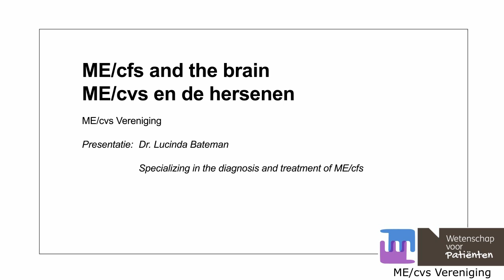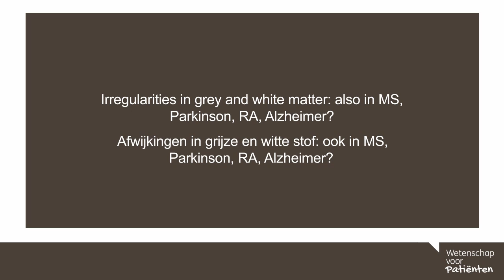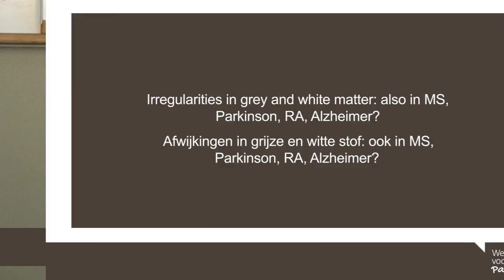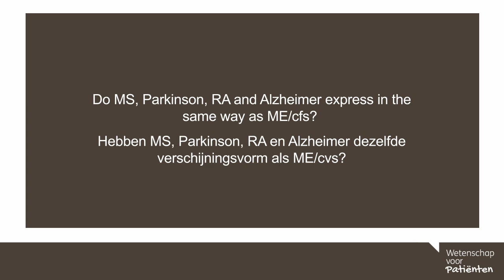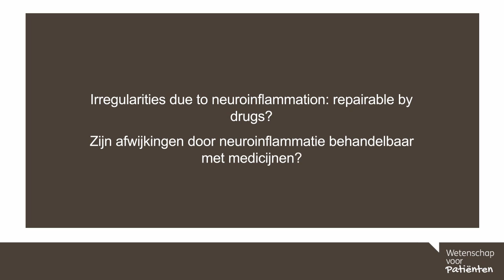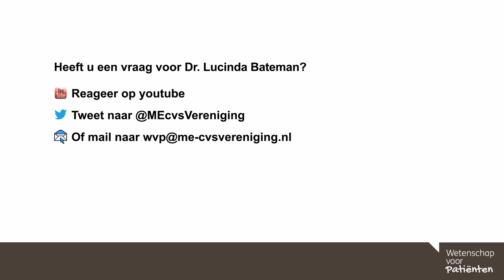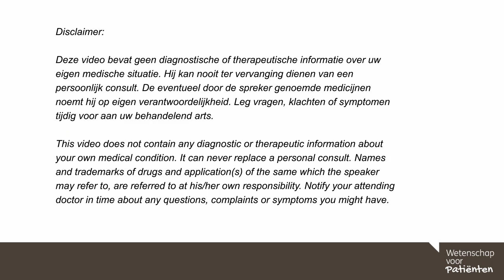71. ME/cfs and the brain / ME/cvs en de hersenen – dr. Lucinda Bateman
In dit college vertelt Dr. Lucinda Bateman over ME/cvs en de hersenen

0.23 Wat is grijze en wat is witte stof?
2.54 Afwijkingen in grijze en witte stof: ook in MS, Parkinson, RA, Alzheimer?
4.49 Hebben MS, Parkinson, RA, en Alzheimer dezelfde verschijningsvorm als ME/cvs?
6.52 Zijn afwijkingen door neuroinflammtie behandelbaar met medicijnen?

English:
In this webinar Dr. Lucinda Bateman talks about ME/cfs and the brain

0.23 What are grey matter and white matter?
2.54 Irregularities in grey and white matter: also in MS, Parkinson, RA, Alzheimer?
4.49 Do MS, Parkinson, RA and Alzheimer’s disease express in the same way as ME/cfs?
6.52 Irregularities due to neuroinflammation: repairable by drugs?